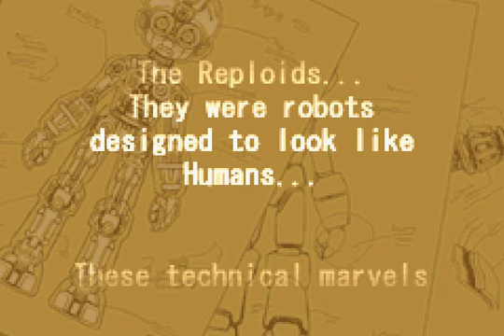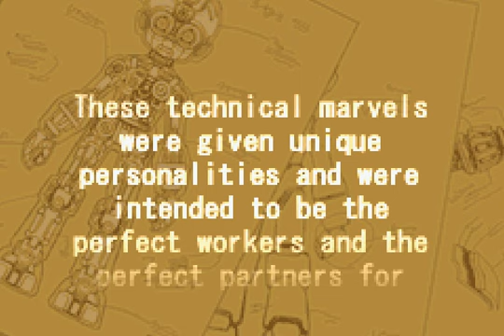Let's Play Mega Man Zero 4 #1 - Rescuing the Caravan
The fourth and final game in the Zero series. A caravan of humans are trying to escape Neo Arcadia, but Dr. Weil's Variants wanna stop that from happening. Take a guess who's gonna get involved? And he also has a couple new tricks up his sleeve. Game made by Inti Creates and published by Capcom.